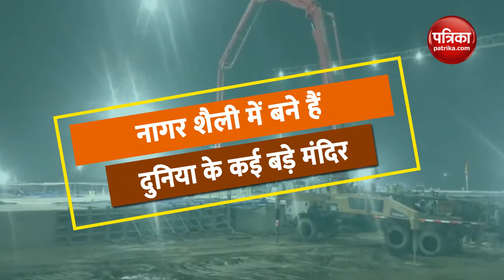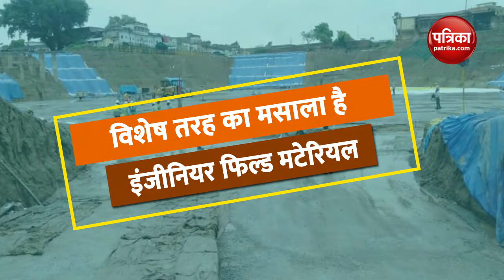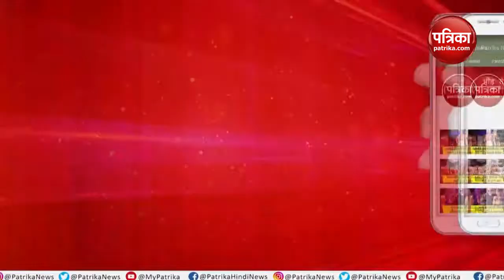नागर शैली में राममंदिर : राममंदिर का निर्माण With Mahendra Pratap Singh Episode: 76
Ayodha's Ram Tempal in Nagara style of architecture: Ram Mandir ka Nirmam With Mahendra Pratap Singh Episode:76

अयोध्या में रामजन्मभूमि परिसर में मंदिर निर्माण के तीसरे चरण का काम जारी है। ग्रेनाइट पत्थरों से प्लिंथ निर्माण का काम किया जा रहा है। दिव्य राम मंदिर नागर शैली में बन रहा है। राममंदिर का निर्माण के इस विशेष शो में आइए जानते हैं आखिर क्या है नागर शैली। समझते हैं रॉफ्ट, प्लिंथ और अन्य तकनीकी शब्दों को भी जिनका इस्तेमाल राममंदिर निर्माण में प्राय: हो रहा है-